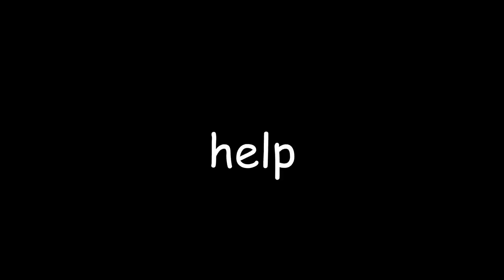Getting MAX KILL STREAKS In ARSENAL (Roblox)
Today I do the ultimate challenge of trying to get the perfect max kill streak of 32 in arsenal

🌟SNAPCHAT ➔ Christocrunk